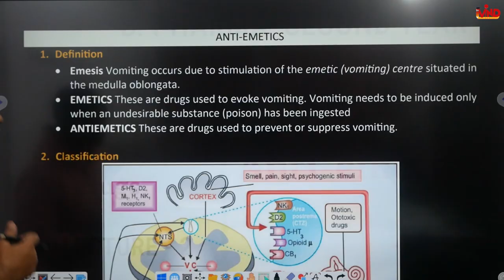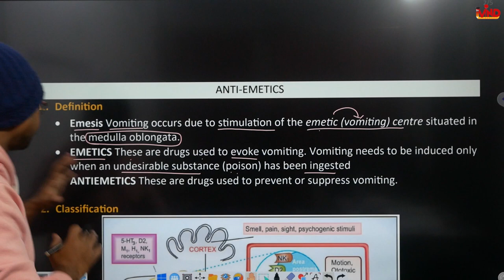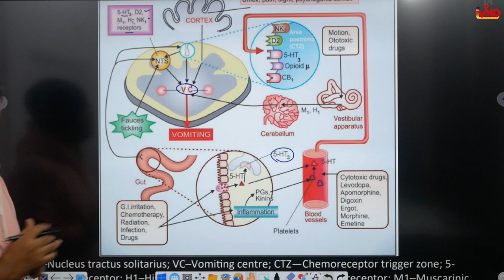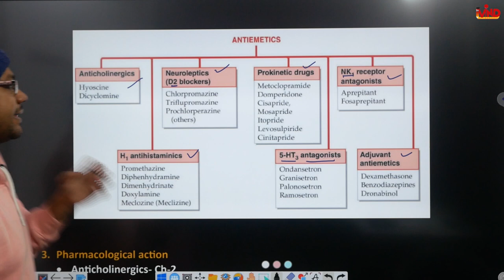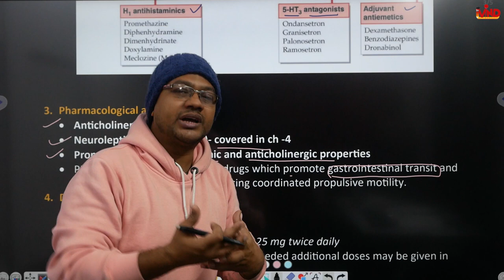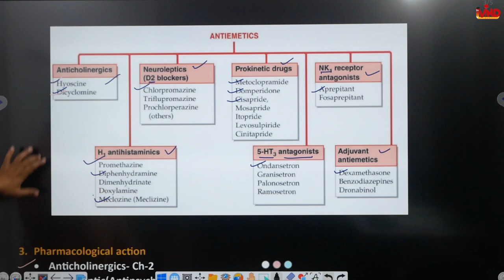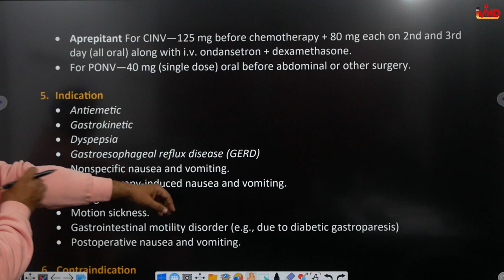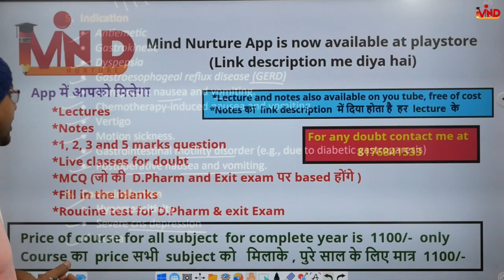Anti emetics | CH-8 | L-2 | Pharmacology | Gastrointestinal drugs | D.Pharm second year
Link for app...
Link for notes.